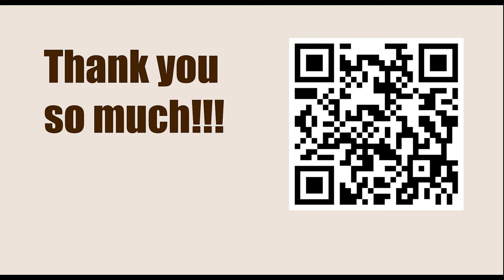World Championship 2021, Dubai UAE - Round: 9 || Ian Nepomniachtchi vs Magnus Carlsen